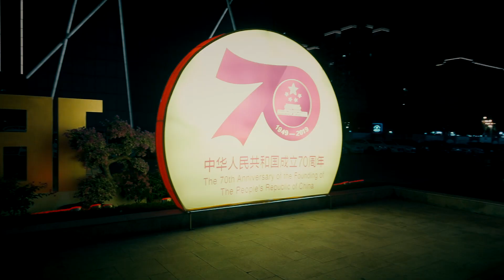Wesele w Chinach! Co mają wspólnego Polacy z Chińczykami?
Zastaw się a postaw się! Co mają wspólnego Polacy z Chińczykami?

Dziś porozmawiamy o weselu w Chinach! Filmując śluby w Chinach poznaliśmy wiele tradycji, które bardzo się różnią od tego co znamy z polskich wesel, ale są też podobieństwa.

Omówię jak wygląda wesele klasy średniej w Chinach, na jakie wydatki powinieneś się nastawić, jeśli planujesz poznać dziewczynę z Chin oraz ciekawy temat, ślubów w fejkowym kościele błogosławiony przez fejkowego księdza.

Nie od dziś wiadomo, że chińczycy przejęli sporo zachodnich tradycji, zaczynając od ubrań i sukni panny młodej, która w tradycji Państwa Środka powinna być czerwona, a wiele dziewczyn wybiera jednak białą suknię.

Materiały:

Hypertex Film

Film: "Tradycyjne chińskie wesele - Chiny #362"

Youku:
Youku.com